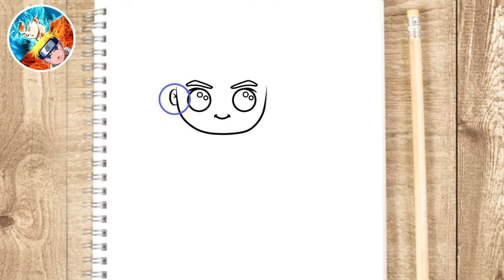COMO DESENHAR O SUPER HOMEM KAWAII ( 👇 Melhor Curso De Desenho 👇 )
COMO DESENHAR O SUPER HOMEM KAWAII